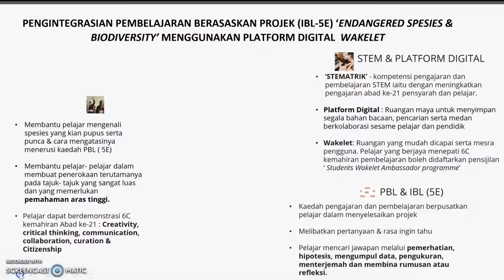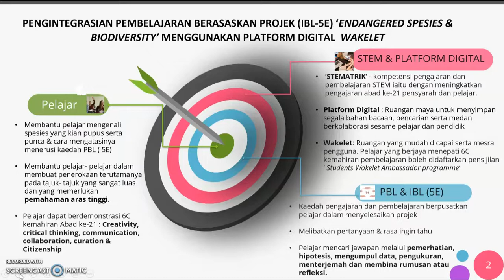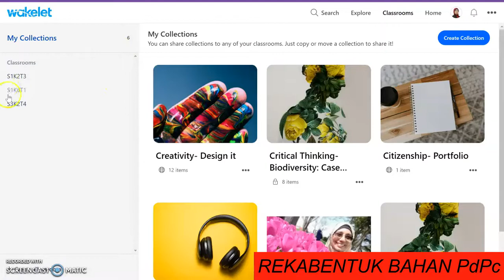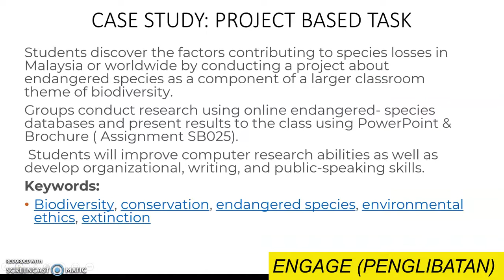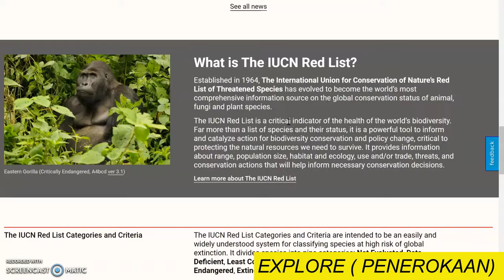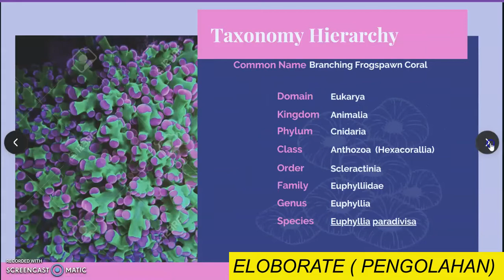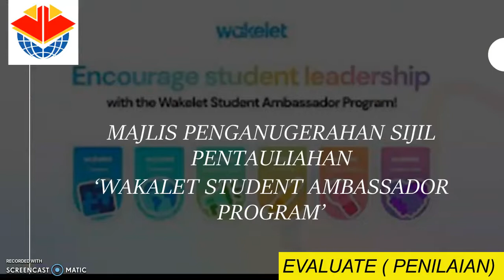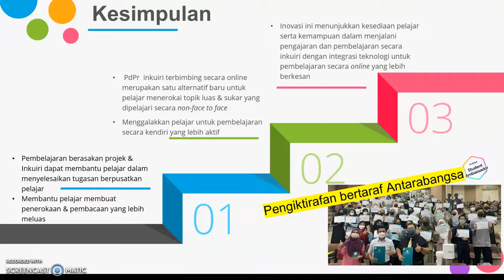PENGINTEGRASIAN PEMBELAJARAN BERASASKAN PROJEK IBL 5E ‘ENDANGERED SPESIES & BIODIVERSITY’ MENGGUNAKA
Perkembangan teknologi maklumat dan komunikasi (TMK) masa kini telah banyak menyumbang kepada perubahan kaedah pelaksanaan pengajaran & pembelajaran (PdP) yang lazimnya dilaksanakan. Lantaran itu, satu inovasi pembelajaran telah dijalankan bertujuan mengkaji keberkesanan implementasi pembelajaran abad ke-21 dalam pembelajaran berasaskan projek dengan menggunakan Wakelet sebagai medium kolaborasi untuk tajuk matapelajaran Biologi ‘ Endangered spesies & Biodiversity’. Seramai 59 pelajar matrikulasi semester 2 terlibat dalam pelaksanaan PdPc ini. Pengumpulan data dilaksanakan secara kualitatif berdasarkan  rubrik rekabentuk tugasan berasaskan pembelajaran abad ke 21 iaitu kolaborasi, penyelesaian masalah dunia sebenar, komunikasi yang mahir, pembinaan pengetahuan, ICT untuk pembelajaran & peraturan diri. Pelajar bertindak dalam kumpulan kecil akan mengenalpasti spesis yang terancam di serata dunia berdasarkan pengkalan data IUCN (International Union for Conservation of Nature). Berdasarkan spesis yang telah dipilih, pelajar- pelajar akan melengkapkan ruangan wakelet berdasarkan pembelajaran Inkuri 5E iaitu Engage, Explore, Explain, Elobrate dan Evaluate. Diakhir pengumpulan semua maklumat, pelajar akan berkolaborasi untuk mengenalpasti lokasi kepupusan spesis yang dikaji dalam peta dunia digital menerusi Padlet serta menyediakan risalah kempen kesedaran kepupusan spesies. Dapatan dari pemantauan didapati 100% pelajar telah menunjukkan keupayaan dalam menyelesaikan semua 5 elemen dalam Wakelet dengan jayanya dan telah memperoleh lencana disetiap fasa tugasan. Di akhir tugasan ini juga pelajar- pelajar telah menunjukkan keupayaan dalam menguasai penggunaan teknologi dalam menyelesaikan tugasan berpusatkan pelajar. Uniknya di pengakhiran tugasan dan berdasarkan penilaian akhir,  rubrik khas dari Wakelet) kesemua pelajar- pelajar ini telah berjaya dilantik  dan diberi sijil sebagai ‘Wakelet Student Ambassador’ satu pengiktirafan peringkat antarabangsa. Kesimpulannya , pembelajaran berasaskan projek  dengan aplikasi Wakelet mampu menjadikan PdPc lebih efektif serta mampu untuk memaksimumkan penglibatan pelajar dalam pembelajaran secara virtual serta berjaya melayakkan pelajar menguasai Digital Citizenship.